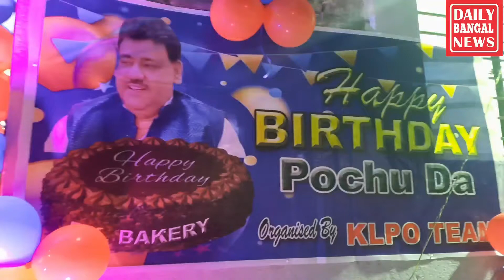Birthday Celebration Sk Sharfuddin ( Pochu Da ) KLOPO. SECRETARY,